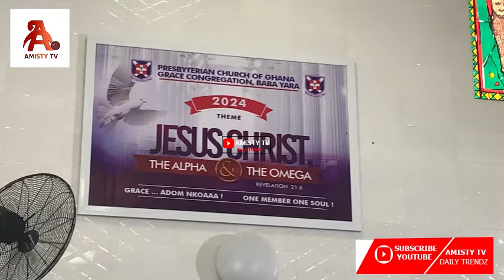H.E John Mahama & NDC Supporter Surprisingly the Popular Musician Mzbel's Late Mother's Funer@l Rite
H.E John Mahama & NDC Supporter Surprisingly the Popular Musician Mzbel's Late Mother's Funeral Rite